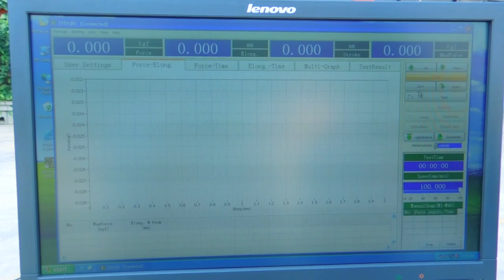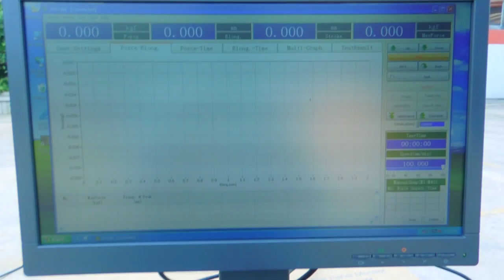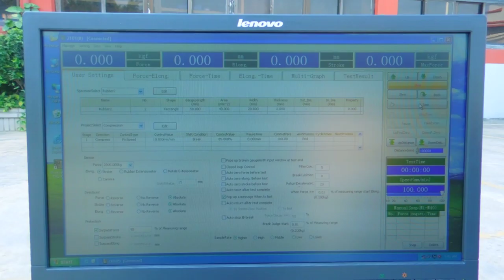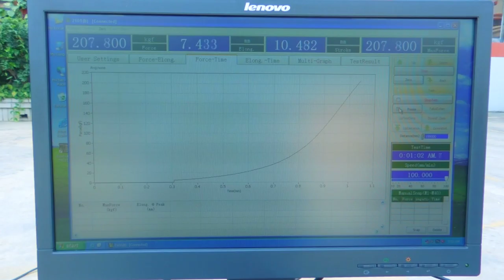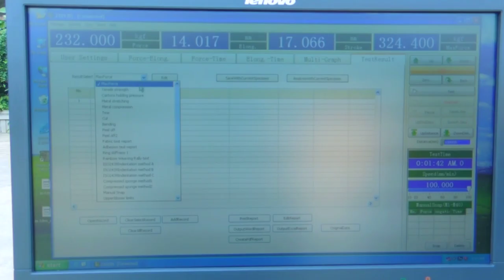HD 502S 1200 Carton Compression Tester